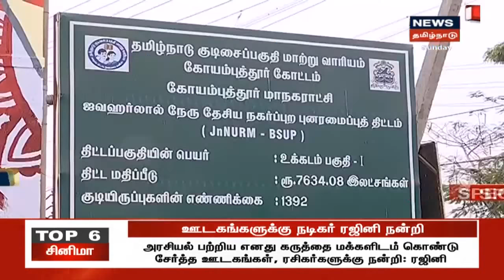கோவையில் Smart City திட்ட பணிகள் தீவிரம் - தூய்மையை பேண விழிப்புணர்வு ஏற்படுத்தும் ஓவியங்கள்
கோவை மாநகராட்சியில் ஸ்மார்ட் சிட்டி திட்டத்தின் கீழ் குளம், குடியிருப்பு உட்பட பொது இடங்களை அழகுபடுத்தும் நோக்கில் ஓவியங்கள் தீட்டப்படுகின்றனர்.